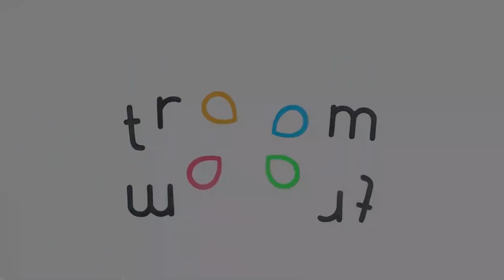15 зимних лайфхаков и идей для хендмейда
Скорее смотри клевую подборку зимних лайфхаков! Мы делимся советами, которые пригодятся тебе в холодное время года, а также интересными идеями для зимнего декора и хендмейда!

Больше интересного на Трум Трум Селект:
Самые популярные видео:
Съедобная канцелярия! 16 смешных пранков над друзьями

Вопрос дня: что тебе больше всего понравилось? Пиши в комментариях!